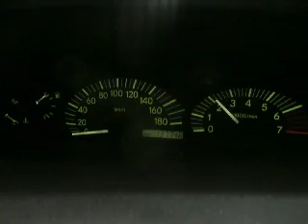WRECKING 2002 TOYOTA TARAGO, 2.4, 2AZ, ACR30 (J12846)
We are currently wrecking this 2002 TOYOTA TARAGO, 2.4, 2AZ, ACR30 (STOCK J12846).